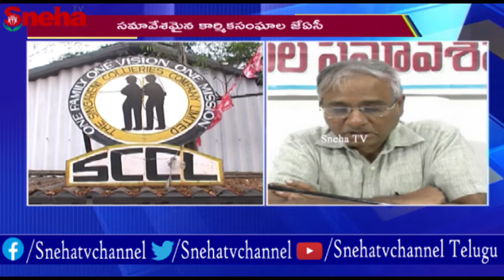పెద్దపల్లి జిల్లా గోదావరిఖనిలో కార్మికసంఘాల జేఏసీ సమావేశం..! | Sneha TV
పెద్దపల్లి జిల్లా గోదావరిఖనిలో కార్మికసంఘాల జేఏసీ సమావేశం..!